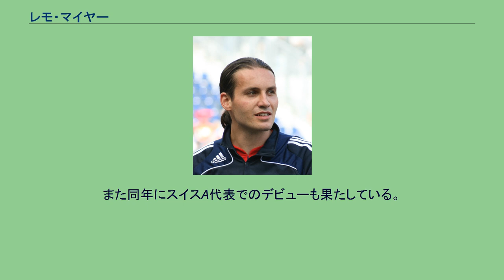レモ・マイヤー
レモ・マイヤー（Rémo Meyer, 1980年11月12日 - ）は、スイス・ベルン州ランゲンタール出身の同国代表サッカー選手、サッカー指導者。
当時スイス・スーパーリーグ1部所属のFCルツェルンでプロデビュー。
2000年に同リーグのFCローザンヌ＝スポールへ移籍。
同クラブでは97試合に出場、レギュラーとしての活躍が認められ、2002年に当時ドイツ・ブンデスリーガ1部に属していたTSV1860ミュンヘンへ移籍。
同リーグで42試合に出場。
2004年にはドイツ2部への降格を経験するものの、同クラブに残留。
1部復帰を目指すが、目標は達成できず。
2部では44試合に出場する。
元々は右サイド、及び守備的ミッドフィールダーであったが、1860ミュンヘン在籍中に2部へ降格した後は主にセンターバック及び右サイドバックとしてプレーしている。
国際舞台での出場の場を求めて2006年夏にオーストリア・ブンデスリーガ1部に属する強豪レッドブル・ザルツブルクへ移籍。
リーグ優勝などを経験する。
2014-15シーズンより2.リーガ・インターレギオナル（スイス5部）に所属するFCホッホドルフの選手兼任監督に就任することが発表された。
2017年6月1日にFCルツェルンのスポーツディレクターに就任した。
2002年にはU-21スイス代表の一員としてU-21欧州選手権で準決勝に進出している。
また同年にスイスA代表でのデビューも果たしている。